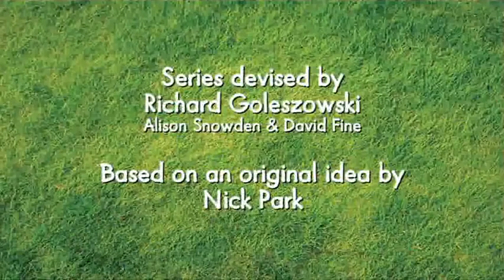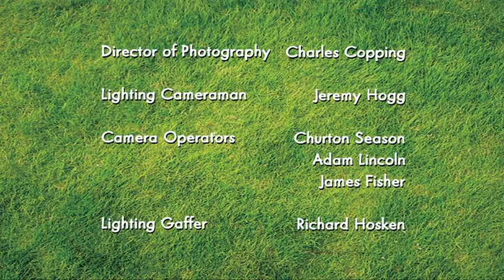13 Shaun the Sheep